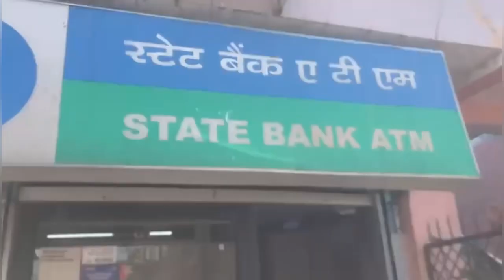Hm gye ghar ka rasan lene😁😅🤟🏻❤️